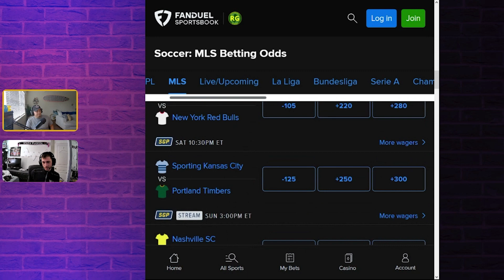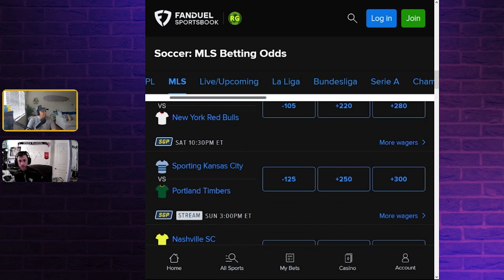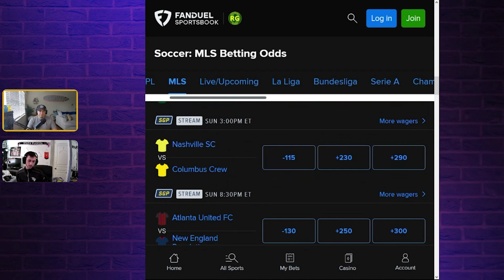MLS Matchday 15 picks and predictions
This is a clip from the Real Fans Podcast! In this segment we go over all the matchups for Matchday 15 in the MLS. We go through each game and give our picks and predictions of who is going to win, lose or draw each game.  Let us know what you think!